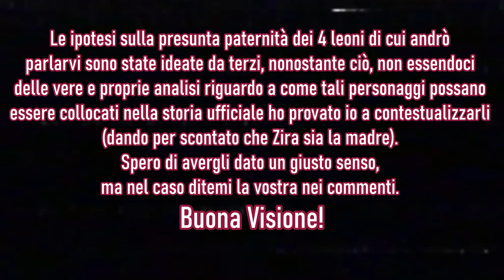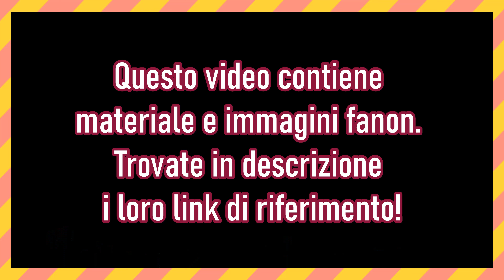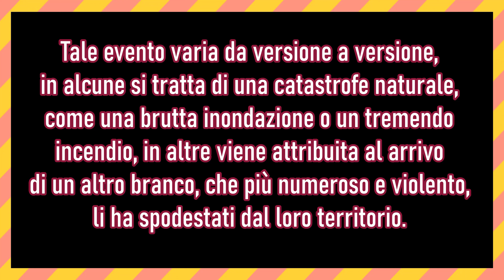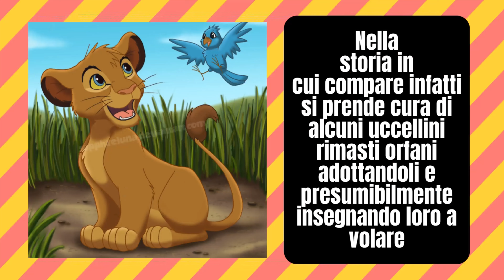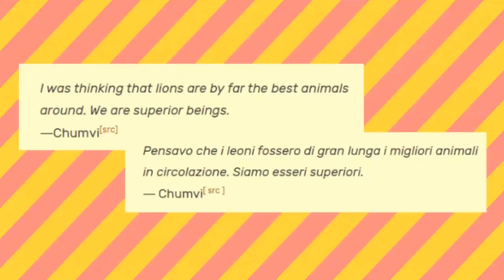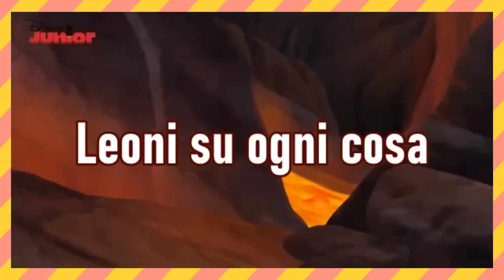Il Re Leone e le TEORIE Fanon: I 4 POSSIBILI Padri di KOVU!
Con le nuove news sul film prequel del Re Leone: Mufasa 2024 continua questa rubrica dedicata alle teorie Fanon, inerenti a spiegare i retroscena mai visti dei tantissimi personaggi della saga del Il Re Leone 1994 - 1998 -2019. Nello specifico oggi andremo a conoscere un piccolo cast di 4 leoni, di cui vi ho già parlato in passato, ovvero Ni, Malka, Tojo e Chumvi e come tra loro potrebbe nascondersi il padre biologico di Kovu il figlio adottivo di Scar facendo teorie e analizzando curiosità su di loro.

💗Codice per calze Gratis: PINKNEKO